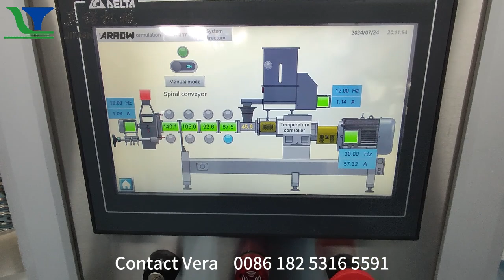70model New Extruder corn rings puffing snacks food extruder manufacturing line making machine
Contact Vera:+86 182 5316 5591
Latest new extruder SLT70H successfuly installed at our clients factory.
capacity:200-300kg per hour
Processing flow chart:
Mixer,Conveying,Extrusion,Drying,Flavoring,Cooling.